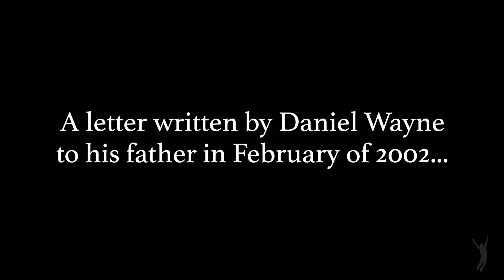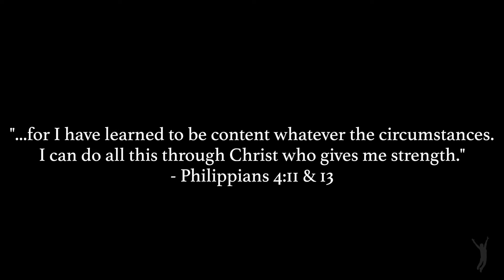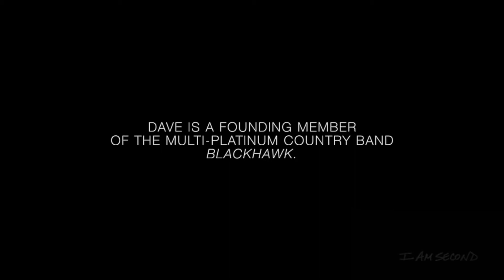Option 3 - Pastor Mark Carnes & Dr Bill Coleman (March 4, 2018)